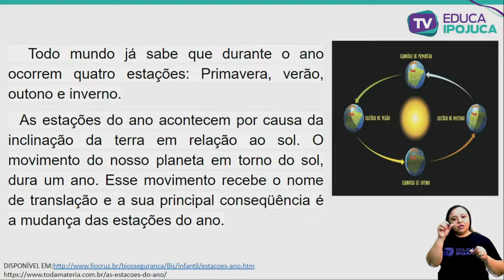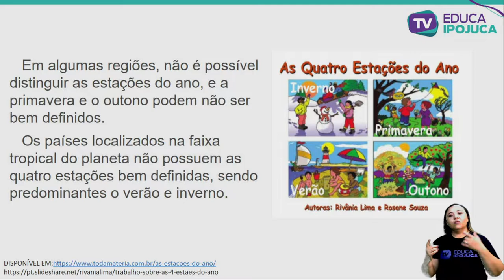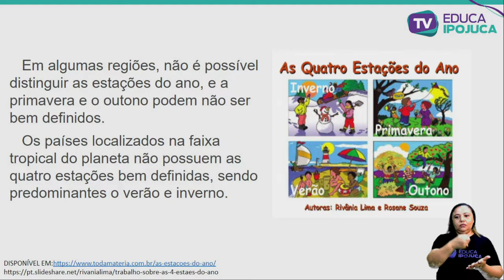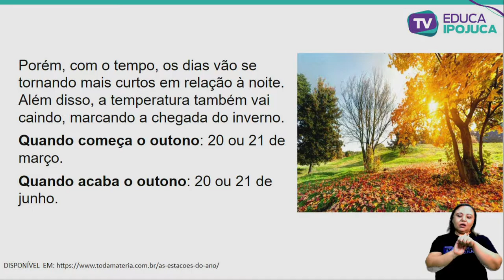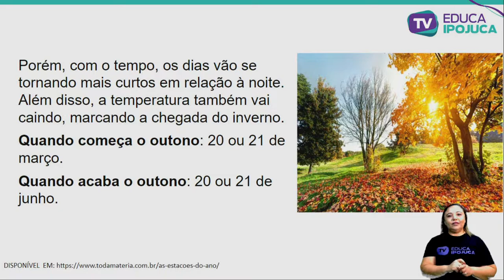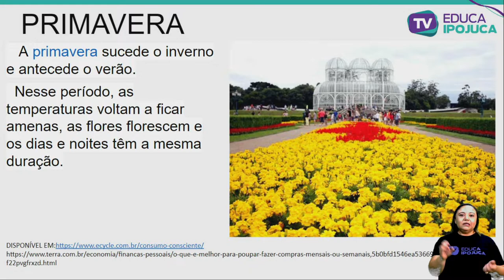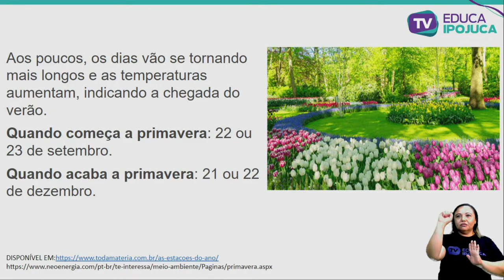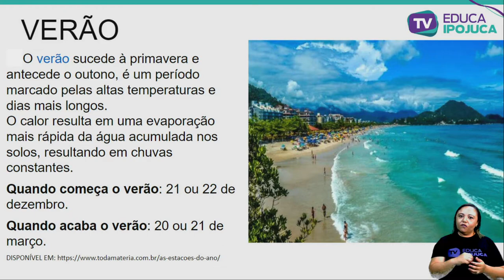CIÊNCIAS - 5º ANO - AS ESTAÇÕES DO ANO - AULA Nº010